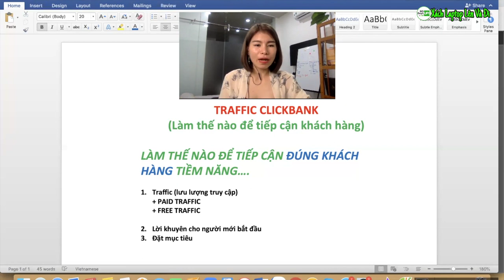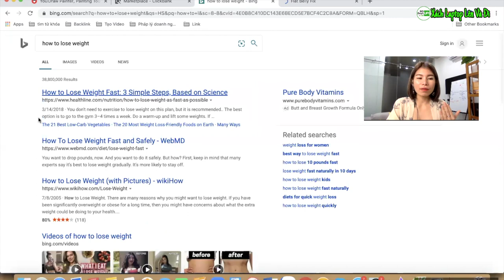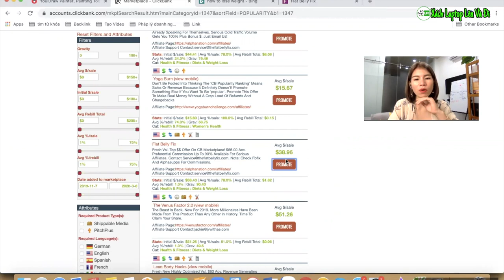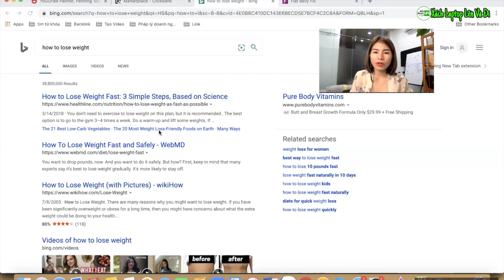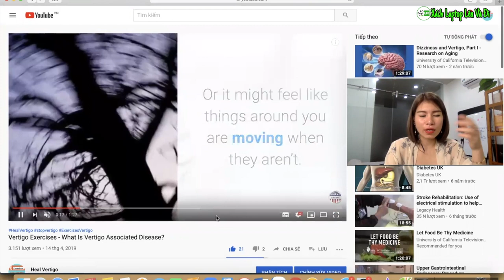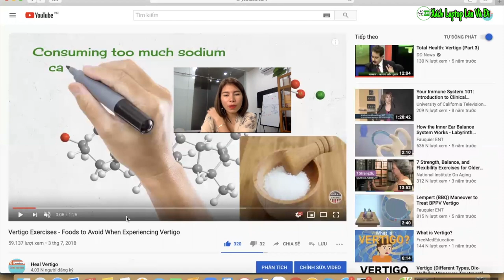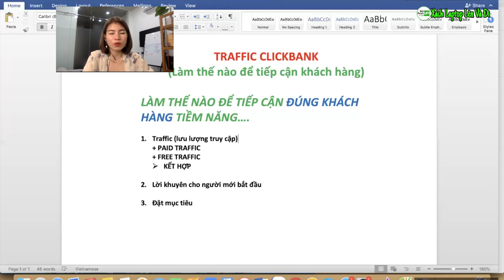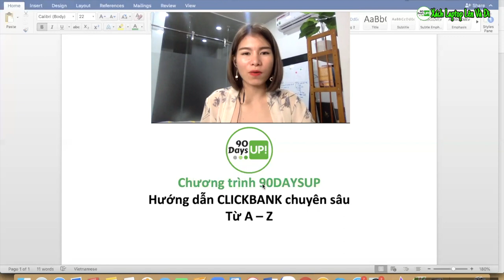VIDEO 6: Bán Sản Phẩm Trên Clickbank Như Thế Nào| Affiliate Marketing Mới Nhất 2020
Bộ video hướng dẫn CLICKBANK mới nhất. Giúp bạn biết cách quảng bá các sản phẩm trên clickbank và nhận hoa hồng. Video 6 nói về lưu lượng truy cập, những phương pháp tìm kiếm khách hàng bạn có thể sử dụng hiện nay.  Affiliate Marketing là xu hướng trên toàn thế giới. Giúp bạn có thể kiếm được tiền ở bất cứ đâu chỉ với một chiếc Laptop